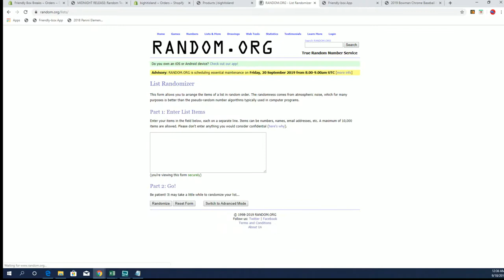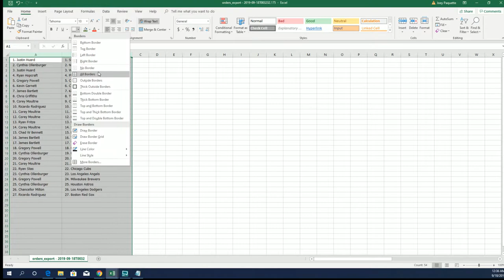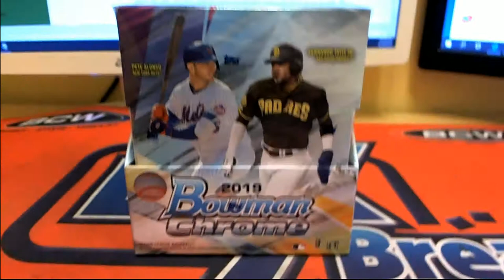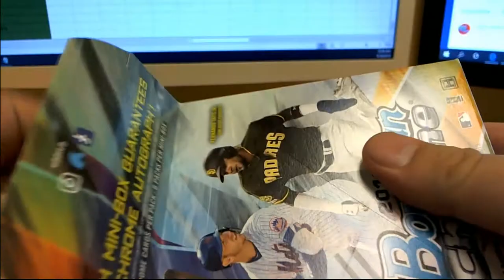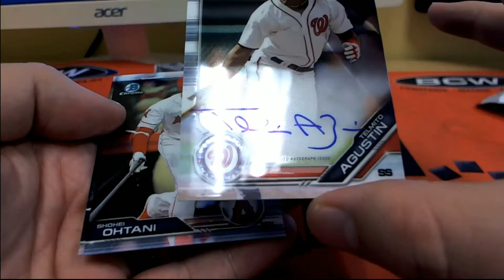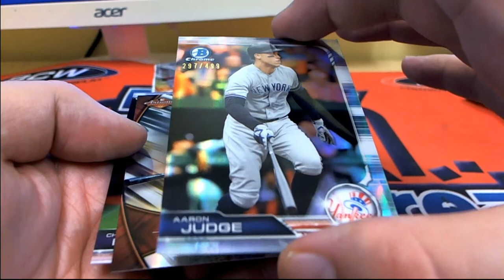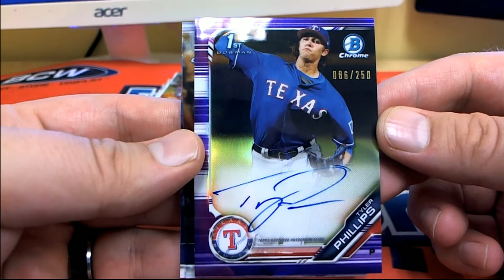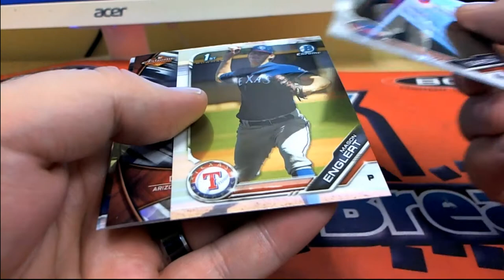2019 Bowman Chrome Baseball Hobby Box ID 19BOWCRORT202